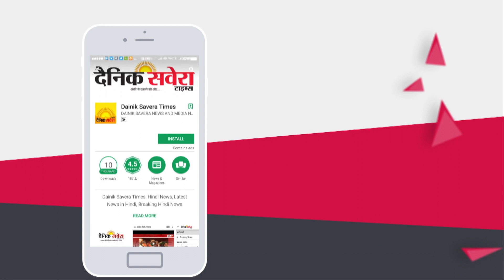Bigg Boss 13:himanshi ਤੇ ਆਇਆ asim ਦਾ ਦਿਲ ਕਿਹਾ you are most beautiful woman on television